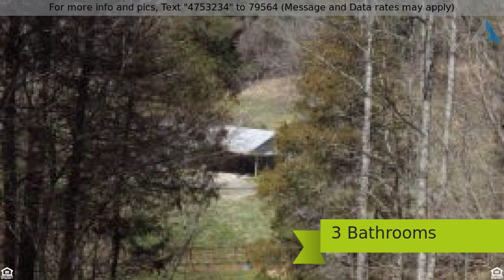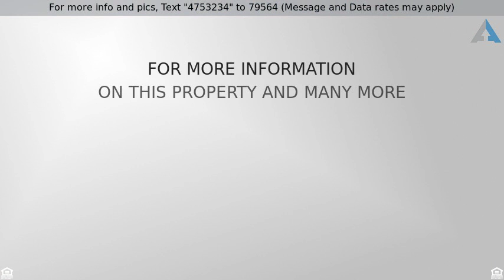Priced at $729,900 - 10901 Austin Traphill Rd, Traphill, NC 28685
Quality NC home with 25 acres! 729,900

Country Estate.Unique rustic elegant Architecturally designed home on 25 ac w/fenced pastures,and 900+ feet creek frontage. Guest cottage ,multi-family setup, or caretaker arrangements! Would make ideal winery/vineyard or family farm! Built for entertaining w/open floor plan;2 story atrium,double & triple French doors both levels,80â€™deck top level/covered flagstone porch below,& family room with bar.Quality construction & attention to detail include KitchenAid appliances,Pella(doors/windows),Travertine Marble,Sky Lights,Tumbled Marble,Natural Slate,Copper Door Knobs,Minutes to Stone Mtn,golf!